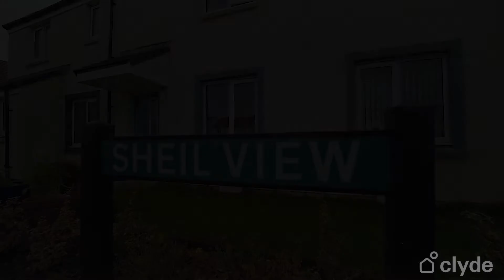10 Sheil View East Calder EH53 0FG